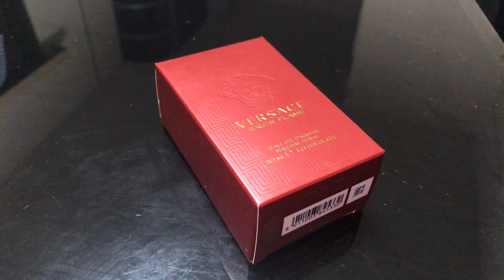ヴェルサーチ・エロス フレイム【エロスよりも濃厚、スパイシー系男子】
■ヴェルサーチ・エロス フレイム
◎香り一言：エロスよりも濃厚、スパイシー系男子。
◎使える季節：オールシーズン、特に秋冬向け。
◎持続性：強め。
※自分の肌での使用感です※

■各サイズ・ボトル
◎30ml

■概要
コスパの良いメンズ向け香水収集家
◎目安予算は「5,000円」
◎愛用香水orコメント欄でリクエストがあった香水を紹介しています✍️
◎気になる香水の香りのイメージのご参考に✨
⬇️【ブランド別】全香水のレビュー記事を一覧でまとめています⬇️